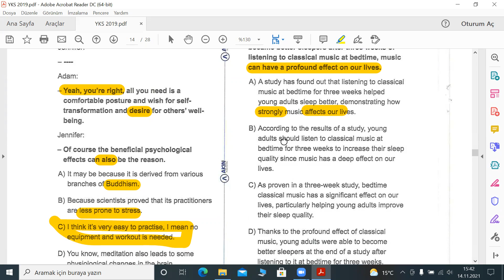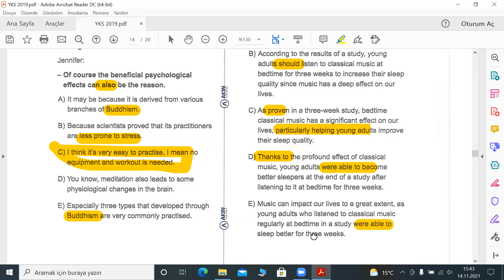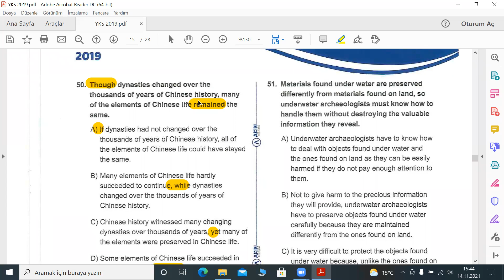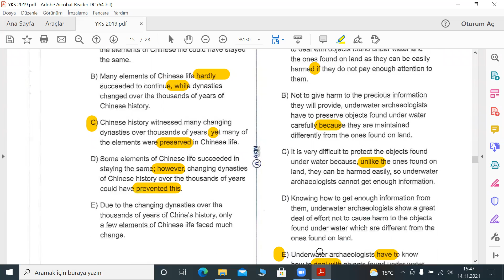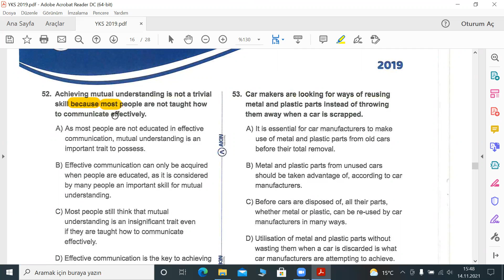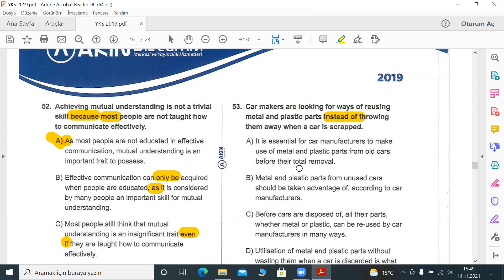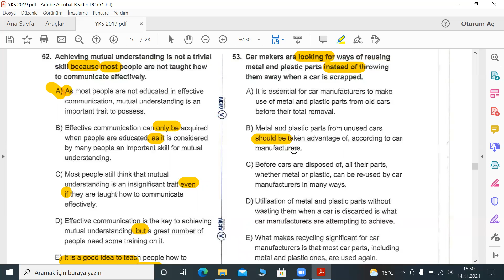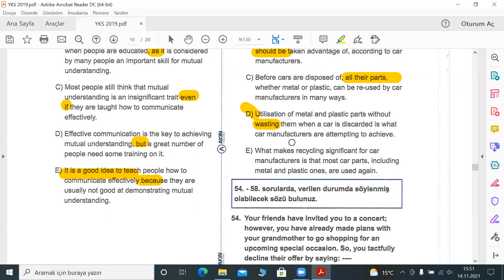Yks 2019 soru 49 53